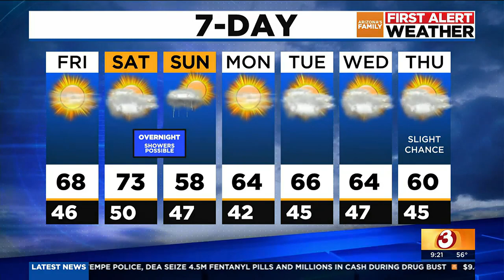Overnight showers possible for the Phoenix-area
Our active pattern of storms moving in continues again on Saturday afternoon, where we will see another chance of light to moderate showers.